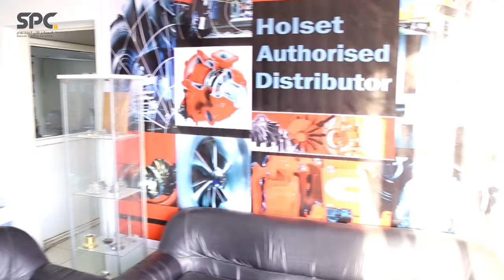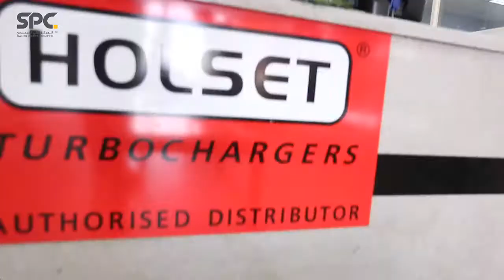شركة المركز الالي السعودي لقطع الغيار -التربو